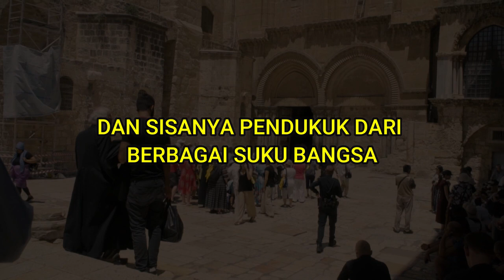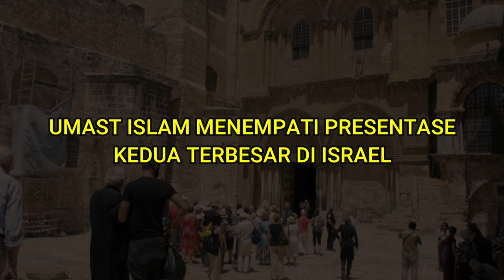KULIAH SINGKAT BPK BAMBAG NOORSENA.!!